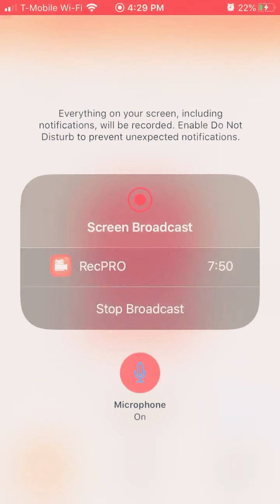An old game that everyone use to play part1